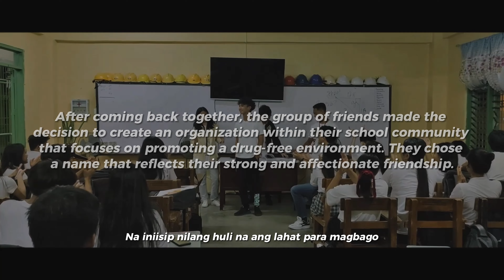LIWAYWAY: Short Film about the Youth and Drug Awareness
LIWAYWAY: Short Film for Labas Senior High School BKD's Kabatiran Sine KD

Theme: "Kabataan ay Hubugin, Droga ay Sugpuin"

The first short film that I wrote, directed, and edited. I feel very much grateful to be given an opportunity to express my talents in creating films. I do not have much experience when it comes to filming, especially directing but I definitely enjoyed every single part of it.

This work of ours is supposed to be submitted to our school's Barkada Kontra Droga as one of the entries of Sine KD. However, due to some undebatable reasons, we were not able to pass it on time. It was painful for me because I spent a lot of time and effort producing this. Although, I am very thankful to LSHS Barkada Kontra Droga for letting this be posted on their Facebook page as a way of appreciation.

This is only a one week work of my team and I. I hope that you'll watch it till the end. Worked very hard on this one. Viewing this full and commenting your responses will definitely ease a lot of sadness that I am currently feeling.

PRODUCTION

Director and Writer: Harold Benedict Hernandez
Cinematographer: John Aldred Ibañez
Asst. Cinematographer: Ken Ardee Marquez
Film Editors: Harold Benedict Hernandez & Aldred Ibañez

CASTS

John Calvin Gimena as Jico
Justin Lorenz Doctor as Konsi
Carl Jarvis Enriquez as Gino
Jeffrey Diesta as Jepjep
Trisha Karla Bugas as Piko
Ashley Jalac as Paw (Piko's first GF)
Audrick Devin Sun as Devin (Bully)
Kisha Hernandez as Kylie (Piko's second GF)
Revirae Camil Ariola as Angel (Konsi's younger sister)
Jecjec (Konsi's younger brother)
Marthin Brylle Basbas as The Nurse

MUSIC

Written by: Burt Bacharach and Hal David
Performed by: B.J. Thomas

• Amatz
Written by: Sean Patrick Ramos
Performed by: Shanti Dope

• In My Prison
Written by: Zild Benitez, Blaster Silonga, Unique Salonga
Performed by: IV of Spades

• Bata, Dahan-Dahan!
Written by: Zild Benitez, Badjao De Castro, Blaster Silonga

• Older (ft. Sierra Deaton)
Written by: Luke Hemmings, Michael Clifford, Sierra Deaton, Michael Pollack
Performed by: 5 Seconds of Summer

Written by: Ed Sheeran
Performed by: Ed Sheeran

Correction: (this texts should be flashed on the screen, I'm terribly sorry)
13:44 - 13:48 ~ "For every action, there is always a consequence"
15:09 - 15:15 ~ "Three Months Later"